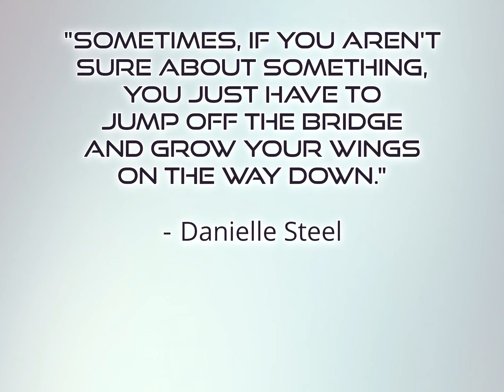Author Thoughts - Steele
Just Don't Stop Writing.

Get the AuthorThoughts Widget from INSONA BookJelo and put it on your own website, blog, social media, or in your emails. It's fun and free.